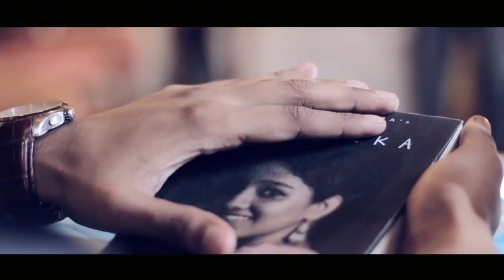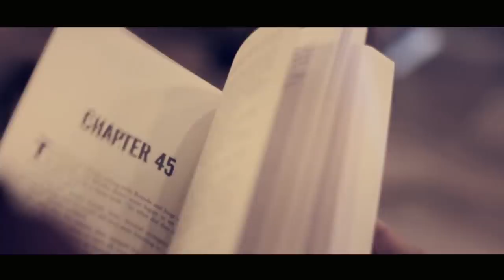ANAMIKA | AMAN VISHERA | AWARD WINNING SHORT FILM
Siddharth and Anamika meet for the last time in a coffee shop. Anamika says they can't be together anymore. But why? What is she hiding?

Finalist - 15th Frames Film Festival, Mumbai [2018]
Official Selection - Cefalu Internation Film Festival, Italy [2018]
Official Selection - Director's Cut, Mood Indigo IIT Bombay, Mumbai [2017]

Cast:
Zahabiyah Zaveri
Samarth Sharma
Dhaval Rathod

Crew:
Written and Directed by  Aman Vishera
Produced by - The Mini Frames
Assistant Director - Rahul Narkhede
Cinematography, Editing and Color Grading - Aman Vishera
Camera Assistant - Abhishek Rajan
Costume Designer - Anamika Ramraje
Sound Design - Lucas King
Sound Assistant - Vikas Chauhan

Please support us if you like our works.